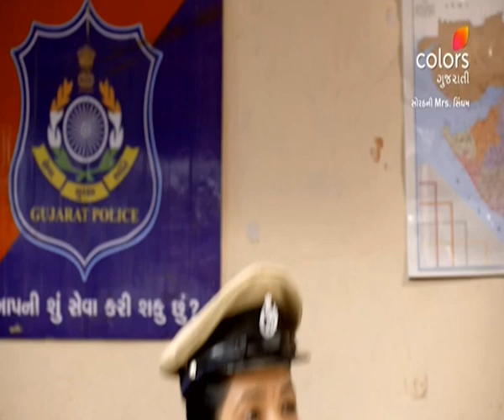Sorath Ni Mrs. Singham | સોરઠની મિસિસ સિંઘમ | Episode 402 | 27 April 2023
Maheshwari wants to meet Arjun and visit Kesar’s home. Meanwhile, Kesar has not yet discovered any evidence in the murder case.

Harshvardhan Sinh Rathod is a righteous and charming IPS officer, while Kesar Jadeja is a young girl full of life and believes a little manipulation is ok if it doesn't hurt anyone. Compelled to marry under circumstances, what happens when an IPS officer marries an underage girl? Will they ever be able to lead a normal life?